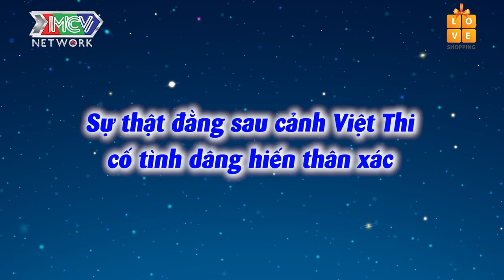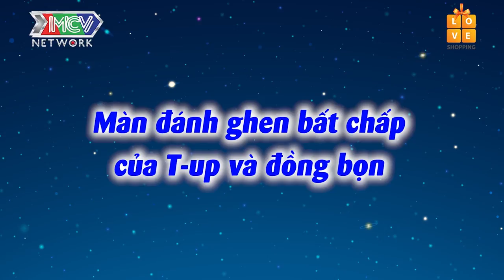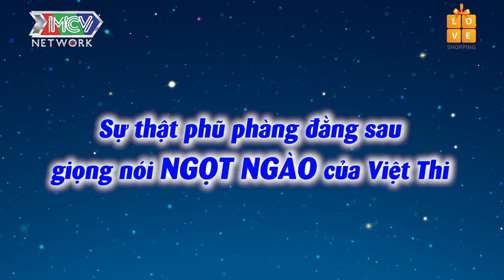CƯỜI NGHIÊNG NGÃ với cảnh P336 GIẢI CỨU Việt Thi BỊ LÔI😂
🚩 Theo dõi các thông tin về P336 BAND:
► YÊU NHẦM CON GÁI ÔNG TRÙM - FULL: